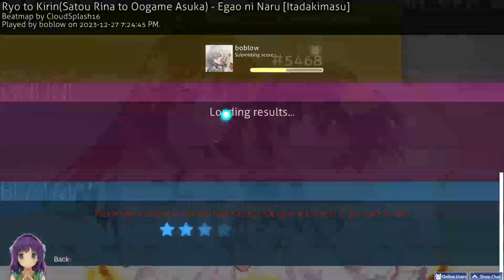Egao ni naru #5 osu!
osu! gameplay
good acc

#5 on the map cool